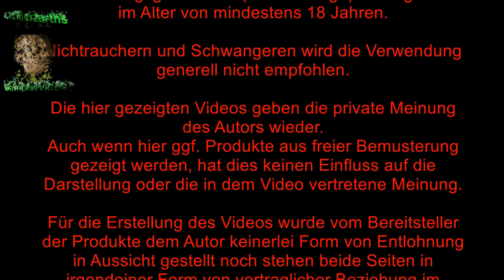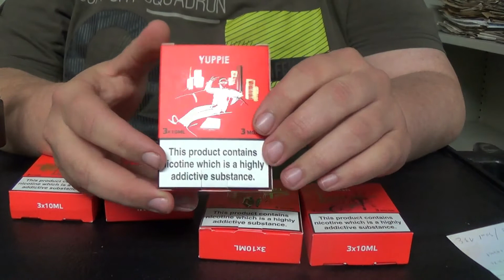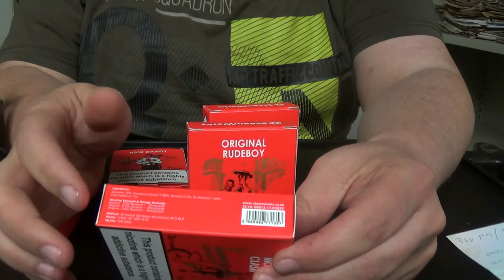Try my Juice: 5 Liquids von Steamworks [Deutscher Ton]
Aus Großbritannien kommen 5 Liquids zu einem äußerst moderaten Preis zu mir. Schauen wir mal, wie sie sich so in der Dampfe machen.

Werbeblock

Werbeblock